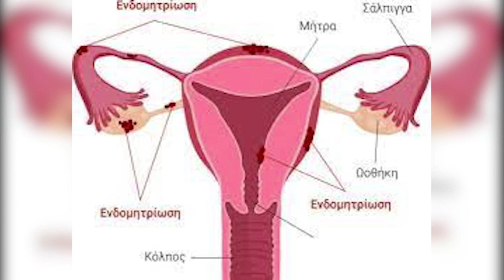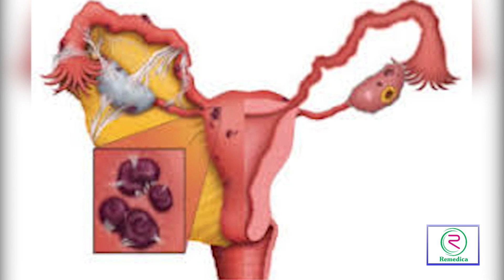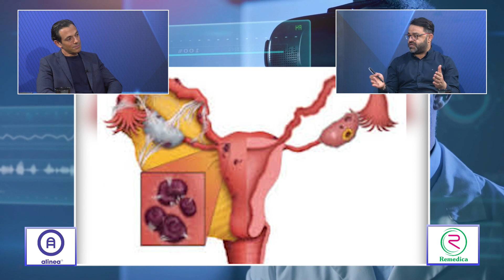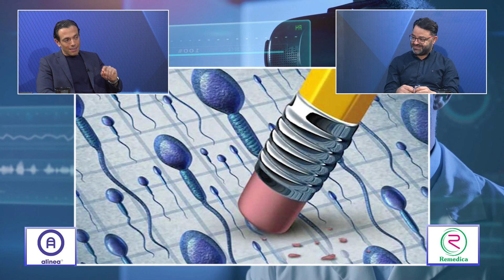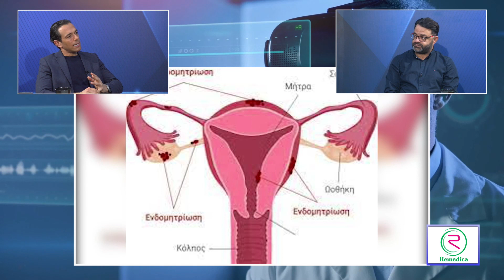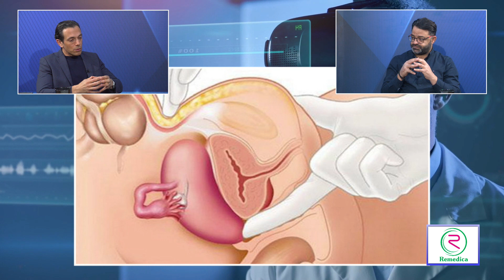cyprustimes.com: Υγεία και μόνο Υγεία - Δρ. Ανδρέας Σταυρούλης